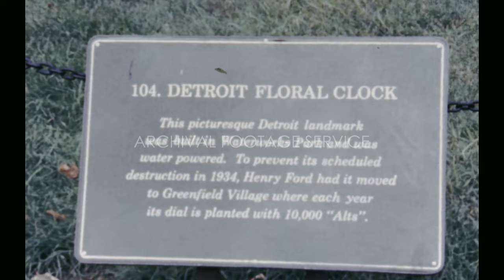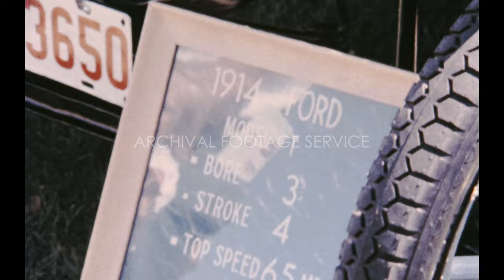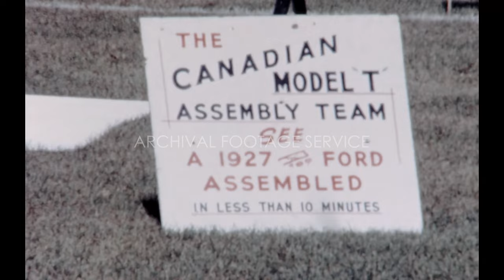Archive footage of Greenfield Old Car Festival in 1970s | USA 8mm home movie film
*OLD CAR FESTIVAL IN GREENFIELD VILLAGE 1970s*
Archive footage of Greenfield Old Car Festival shot by an American filmmaker while traveling to USA in the 1970.

This archive footage of Greenfield Old Car Festival contains historical stock footage of a boy and girl riding a velocipede, a model T being assembled, a race between cars and trains, the Detroit Floral Clock, the Ford Motor Company's headquarters, a small train station, a competition between penny farthing bicycles, people working on a ford model ts, a plane taking off in the sky, an Ingo bike, a velocipede tricycle, and more.
These are classic 8mm home movie footage, probably shot during a family trip.

In this Greenfield Old Car Festival archive footage you can see hundreds of vehicles from the 1890s through 1932 arrive from across the country to be perfectly set in the place where American history comes alive. Old Car Festival in Greenfield Village is a raucous ride, epitomizing the earnest optimism of the American Dream from the turn of the century to the Great Depression.

*WHY 8MM & SUPER8 HOME MOVIE ARCHIVAL FOOTAGE IS IMPORTANT?*
Old Family films shot on 8mm/super8 (sometimes even on 16mm or 35mm) are an invaluable collection of unseen personal testimonies from our history.
Unfortunately, the condition of these film reels is often dramatic, as they are stored in inadequate places and handed down to individuals who don’t know how to project them.
At Archival Footage Service, we strive to build an archive of family films that is accessible to everyone through our YouTube channel.

*INTERESTED IN LICENSING THIS VIDEO FOR YOUR PROJECTS?*
Interested in licensing this archive footage of Greenfield Old Car Festival featured in this video for your projects?

*ARCHIVAL BUNDLES PACK FOR YOUR PROJECTS*